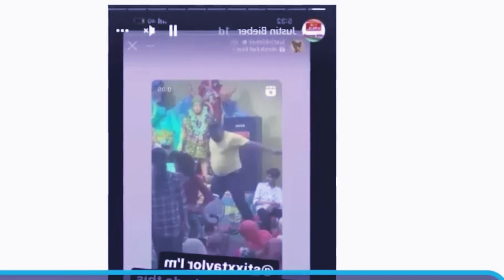khlem poi pyrkhat pyn pawnam u justin bieber ia utei u dkhar ba shad khleh biej ha iing iathoh